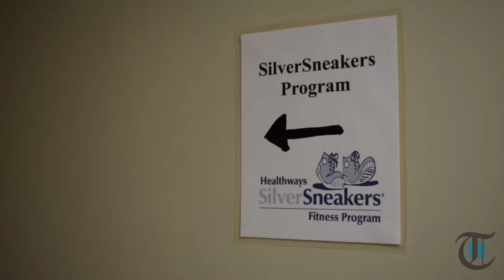Times Today: Edgeworth-based senior fitness program in search of new location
Originally Published 06/19/2017 - Silver Sneakers in Edgeworth is seeking a new location for its fitness facility. Participants had been told initially that the program would close.